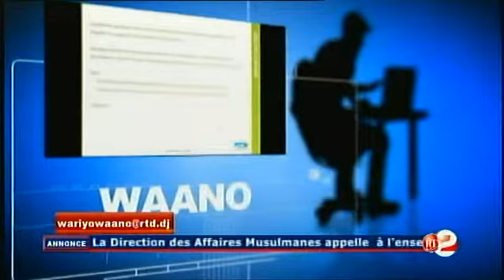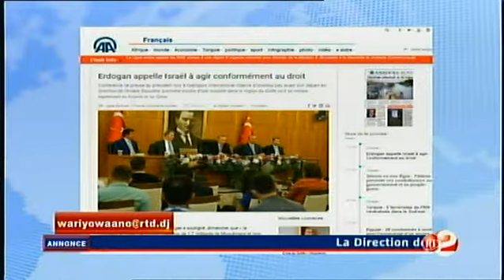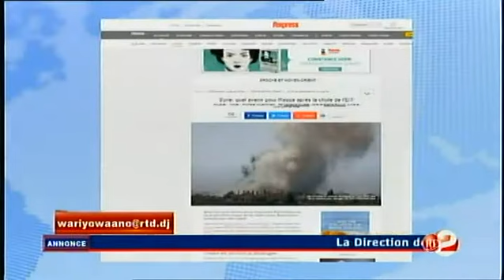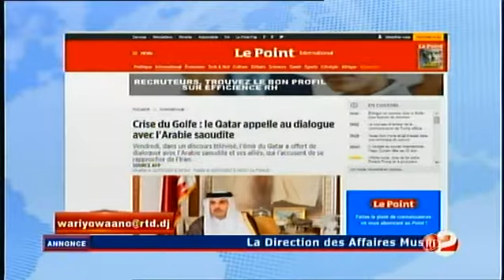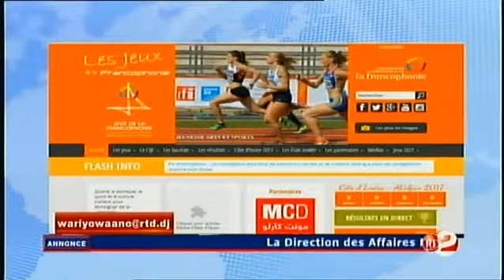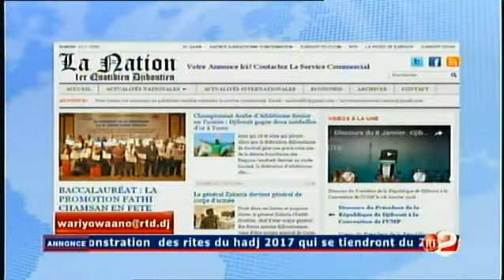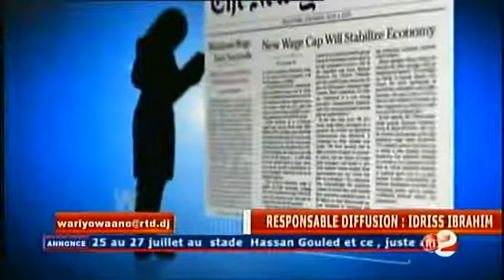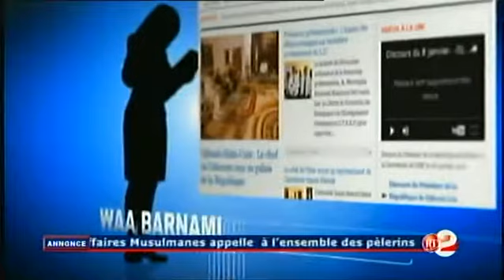Télé Djibouti Chaine Youtube : War iyo waano 23/07/2017